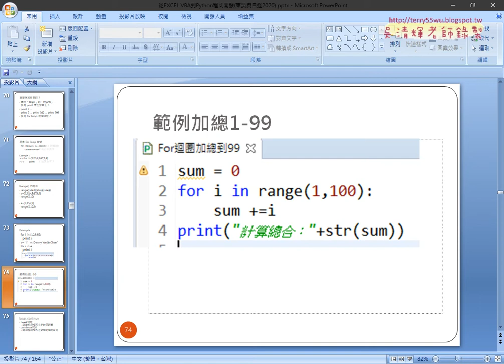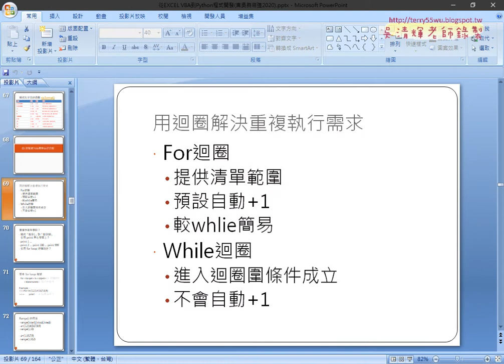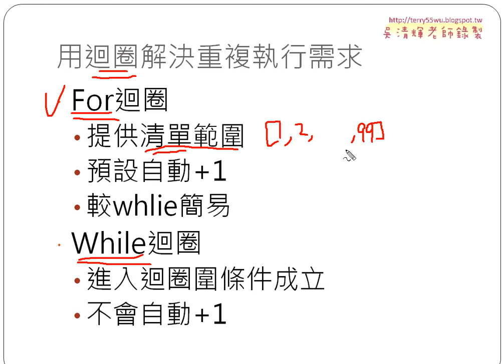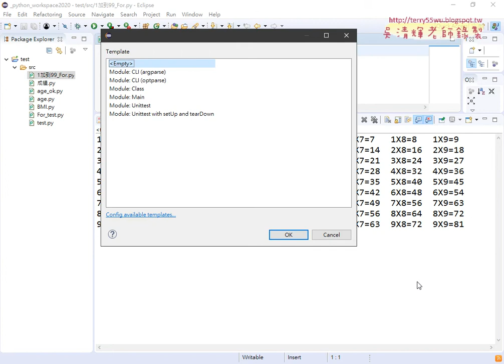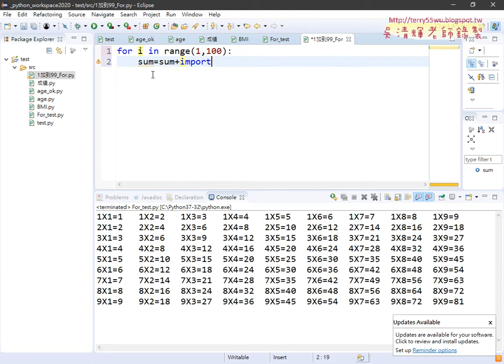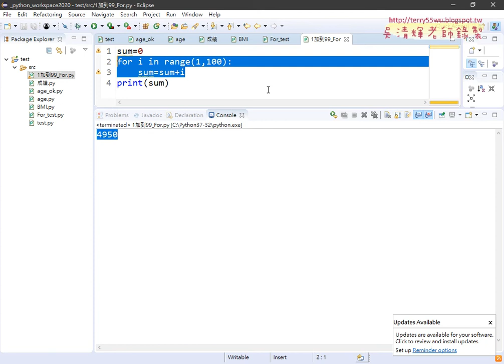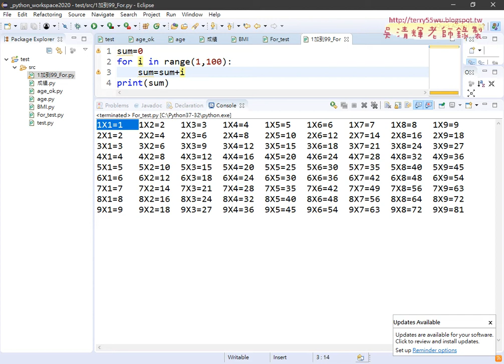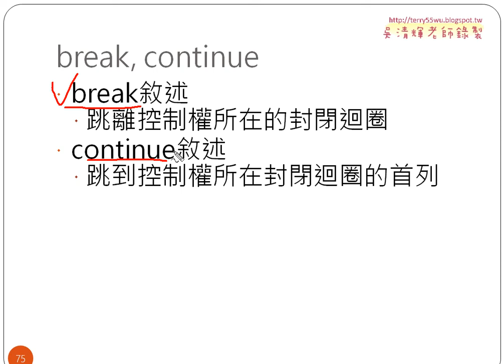02 複習For迴圈加總1到99